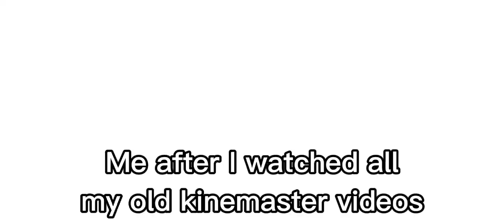They are cringe, believe me- 😀